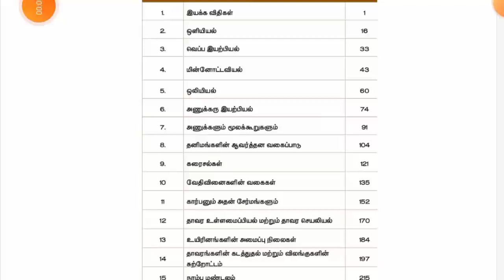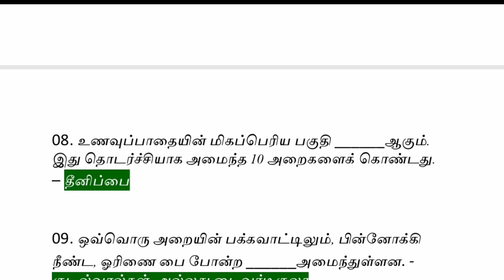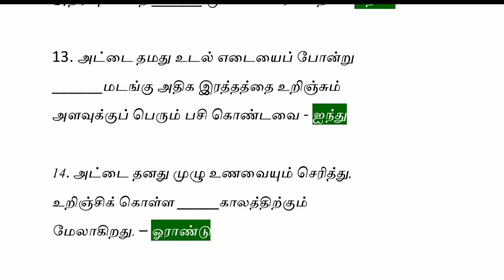FAST REVISION - 70 |LAB ASSISTANT EXAM 2021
FAST  REVISION VIDEOS